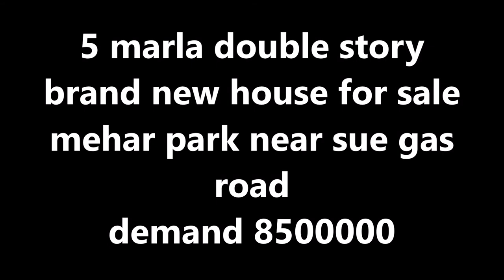brand new double story house available for sale sue gas road gujranwala |property links